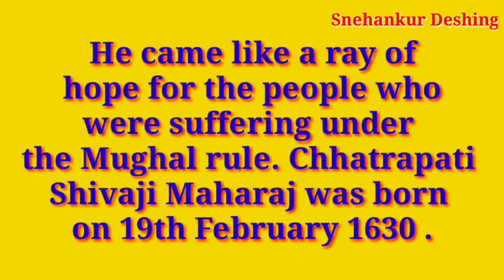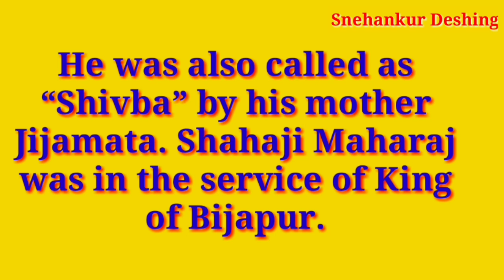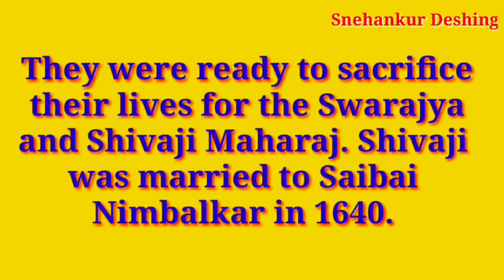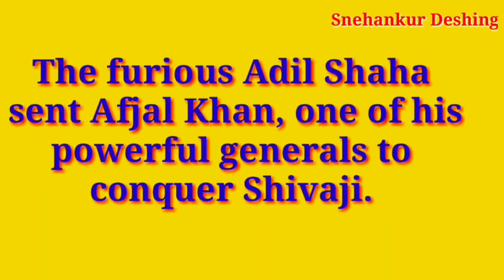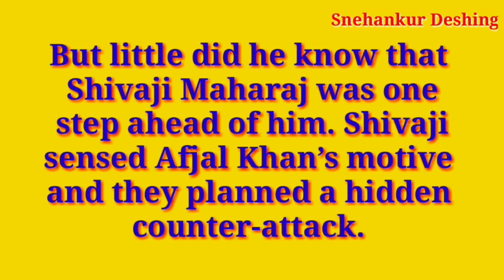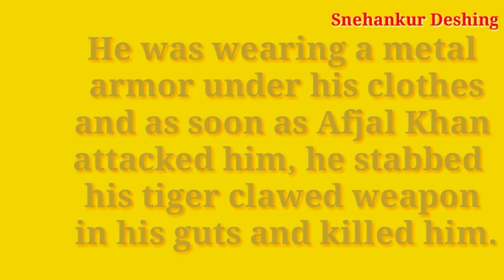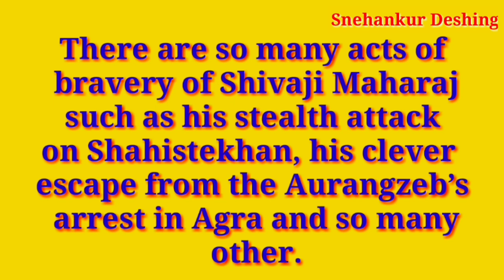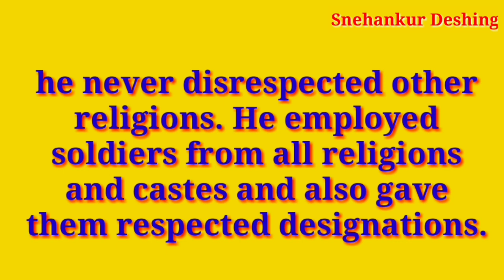Shivaji Maharaj Speech in English/ESSAY ON CHHATRAPATI SHIVAJI MAHARAJ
महात्मा गांधीजी पर बेहतरीन शायरी

ESSAY ON CHHATRAPATI SHIVAJI MAHARAJ | Shivaji Maharaj Speech in English